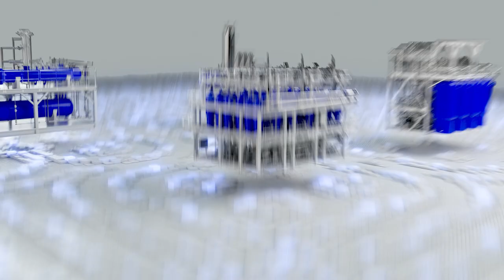Accelerate the Evolution of Your FPSO Design, Build, and Operations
Work with an open coalition to digitally connect your FPSO from reservoir to topside to maximize value, minimize environmental impact, and elevate performance.